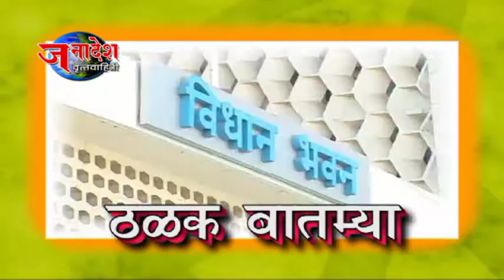NEWS 14 3 2017 KAMOTHE POLICE HOLI CELEBRATION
नवी मुंबई- कामोठे पोलिसांनी साजरी केली आगळी–वेगळी रंगपंचमी.